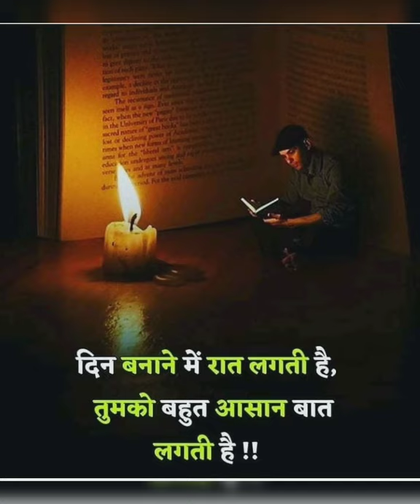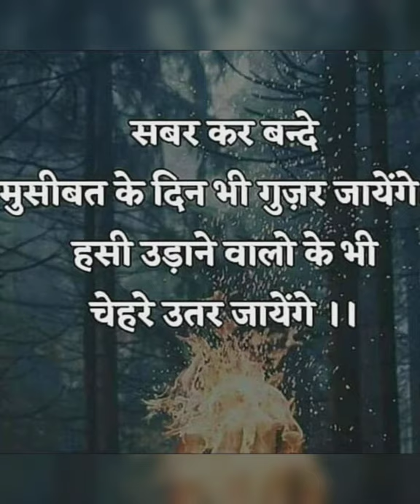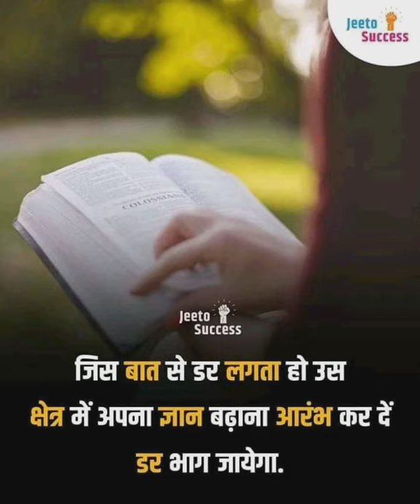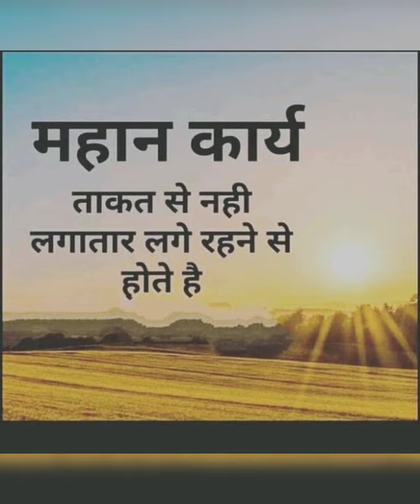Father Saab । Upsc Motivational Videos। Motivational Songs। Hindi Songs।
आपको अपने goal को पाने के लिए जिद्दी बनना पड़ेगा क्योंकि इतिहास स्कूल के टॉपर नहीं बल्कि जिद्दी लोग रचते हैं।
"talent without working
hard is nothing."

ias best motivational video, ias babu song, ias babu motivational song, motivational video, motivational song ias, motivational
upsc syllabus,
upsc exam,
upsc exam date 2020
Upsc
Ias